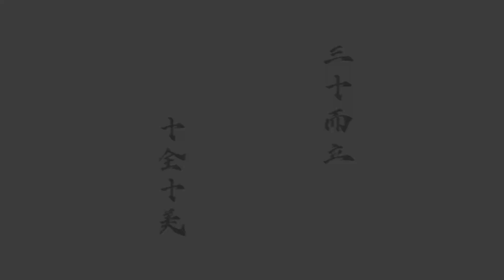【30而立男性醫學史】美時製藥－辜頌惟